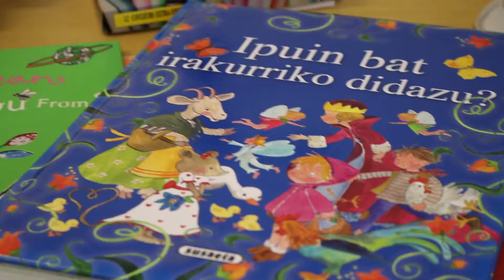UI47 Baiona uztailak 1